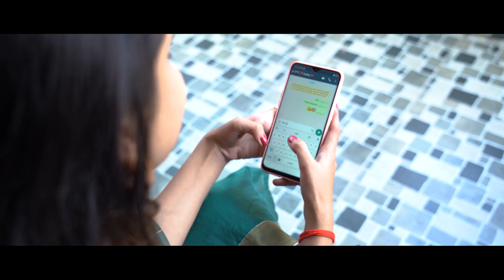Sapna Vinani Raat | Hellaro | Mehul Surti | Aditya Gadhvi | Cover By Foram Mehta | Filmlight Studios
We don't know them All
       But, We Owe them All...
A Huge Tribute to Dauntless & Their Backbones

Credits:-
Director / D.O.P - Kishan Harshadbhai Trivedi
Associate Director / Hair & Mack-up - Shubham Hirani
Producers - Sheelaben & Sanjaybhai Mehta
Cover By - Foram Mehta
Lead Actors - Abhishek Trivedi & Foram Mehta
Executive Producer - Krunal Parekh
Line Producer - Parth Sorathiya
Music Re-Arrange / Mix & Mastered /
Percussion & Programming - Birju Kantharia
Percussion / Dhol / Rhythm - Rangdatt Mahant
Recording at Recording "Studio Avdhooti" (Vadodara)
Assistant - Divy Patel
Costume - Dhruva Abhishek
Aalap - Sandip Barad
Chorus - Archita Sudani & Priya Dhodi
Editor - Robin

Cast:-
Parth Sorathiya
Prashiv Badheka
Keval Dodiya
Vijaysinh Gohil
Mayurdhvajsinh Gohil
Mehul Lakhankiya
Mehul Rathod

Special Thanks:-
Krupal Ajwaliya
Parth Badheka
Vijay Chauhan
Kandarp Pandya
Rajeshbhai Vaghela

Original Credits:-
Director - Abhishek Shah
Producer - Ashish Patel / Nirav Patel / Ayush Patel / Meet Jani / Abhishek Shah / Pratik Gupta
Song - Sapna Vinani Raat
Singer - Aditya Gadhvi
Lyrics - Saumya Joshi
Music Arrange & Produce By - Mehul Surti